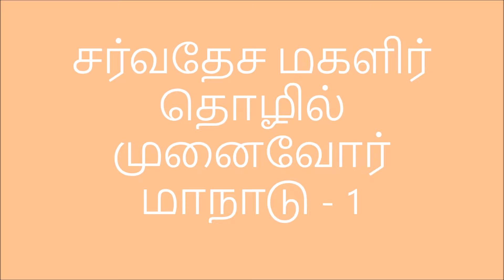சர்வதேச மகளிர் தொழில் முனைவோர் மாநாடு 1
FIRST IMPRESSION!